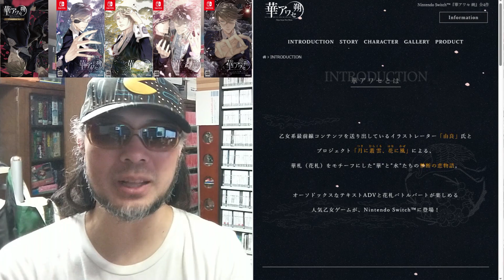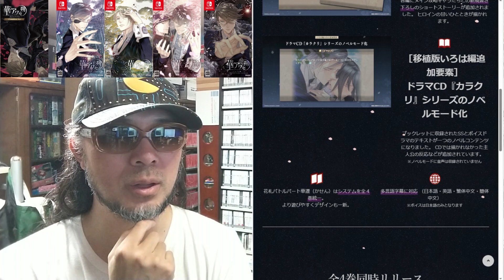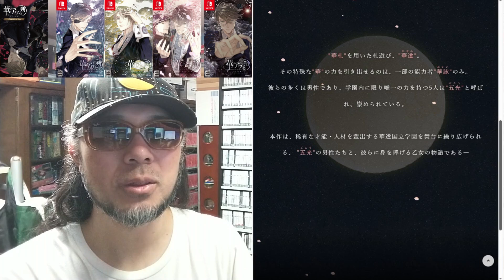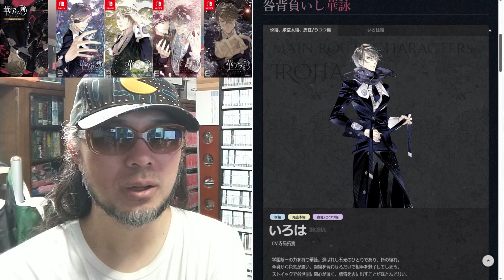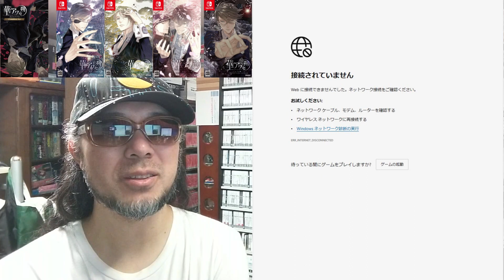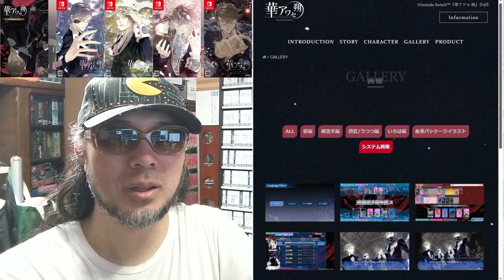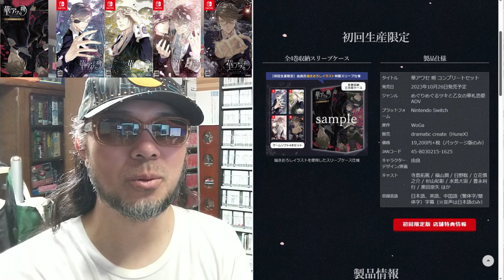令和五年十月二十六日発売【華アワセ 朔（いろは編 唐紅／うつつ編 姫空木編 蛟編）（Switch）】 パッケージゲーム を サイトＤＥチェック ゲームコレクター・酒缶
NintendoSwitch『華アワセ 朔』全4作

○使用楽曲
2時間遅刻した日 - 8bit